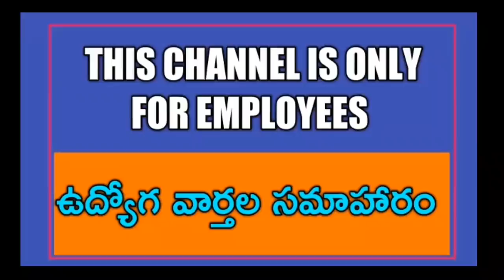Telangana CM KCR became a Employee-Anti Government to Govt Employees